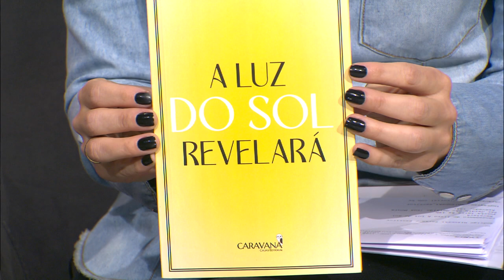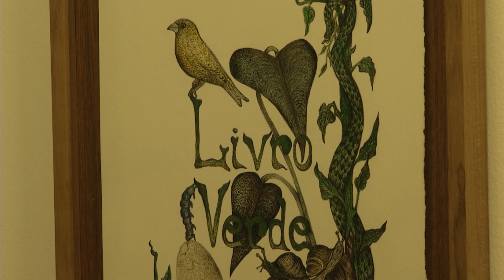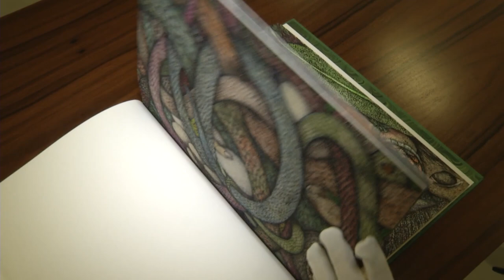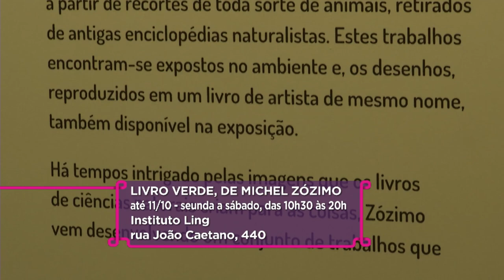Estação Cultura 02/09/2024 - Alexandre França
Começamos o programa falando com o escritor Rodrigo Mizunski Peres, que lança o seu novo livro "A luz do sol revelará" na próxima quarta-feira, no bar Jardim São Geraldo. Também preparamos uma reportagem sobre a exposição do artista visual gaúcho Michel Zózimo. Já a música aqui no estúdio é com o Alexandre França.